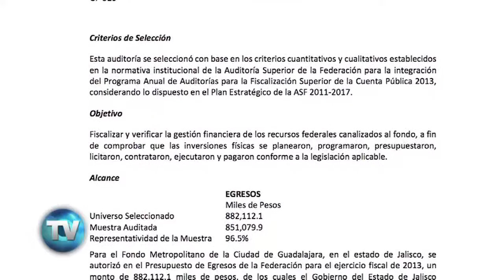Mi Bici, lenta en sanciones | Reporte Indigo 734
Los procedimientos sancionatorios que ordenó abrir la Auditoría Superior de la Federación a la Contraloría de Jalisco, por las anomalías en el programa Mi Bici, no se han puesto en marcha